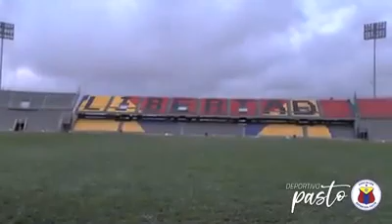🌋⚽Asi va el "NUEVO" Estadio Departamental Libertad🌋